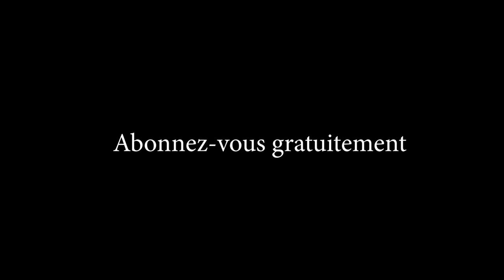la culture de la tomate en RD Congo